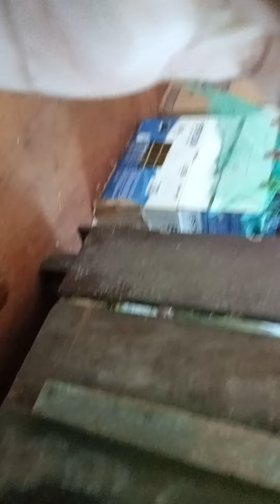November 23, 2022